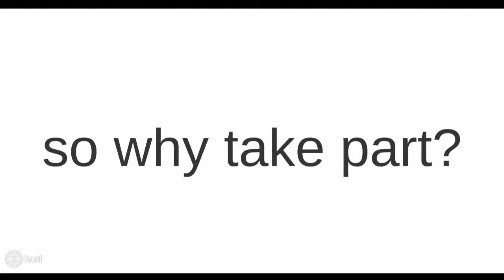What is Think Ink?